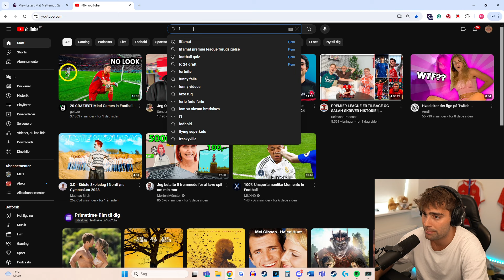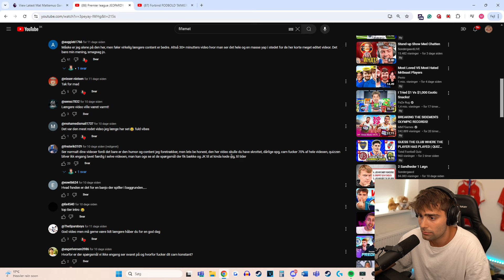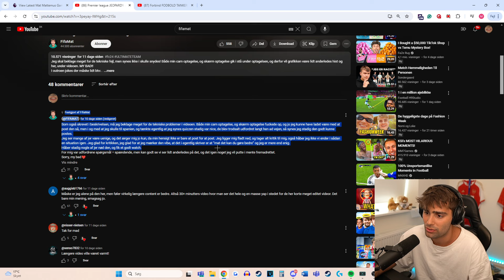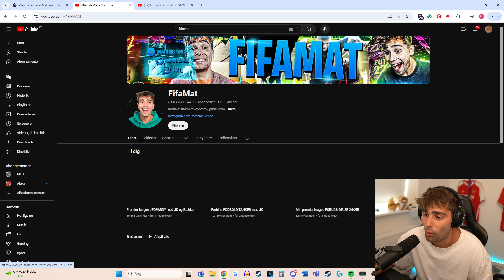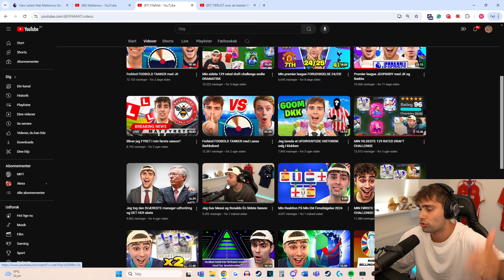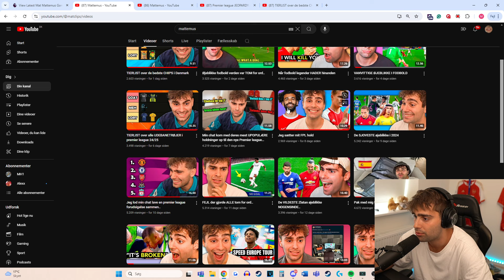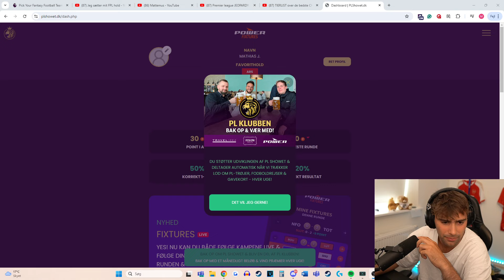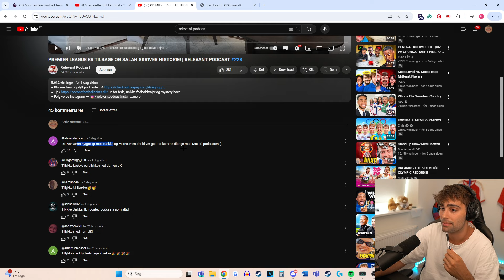HAN ER TILBAGE